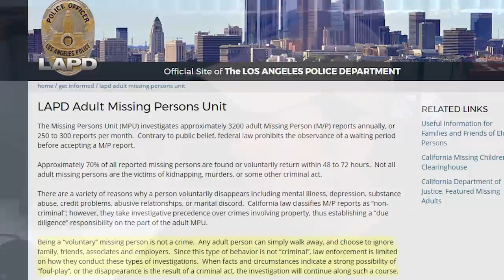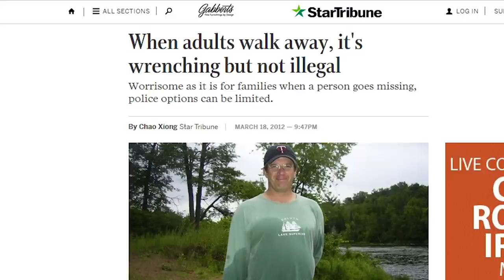JohnnyVlogs: Why is Going Missing Legal?